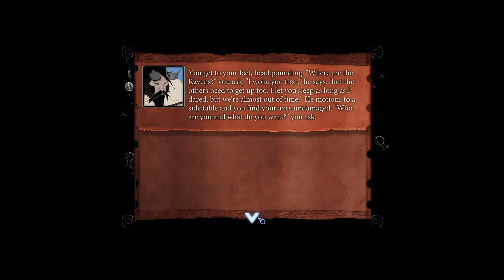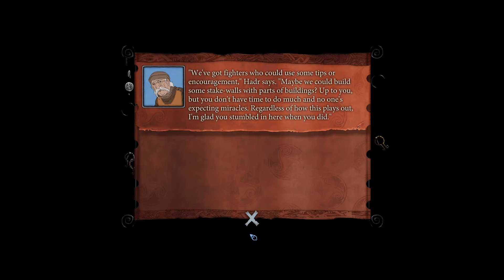Let's Play "The Banner Saga 2" Part 27 - Trying It Again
Let's try to clear our path again, now that we know what we're actually supposed to do.